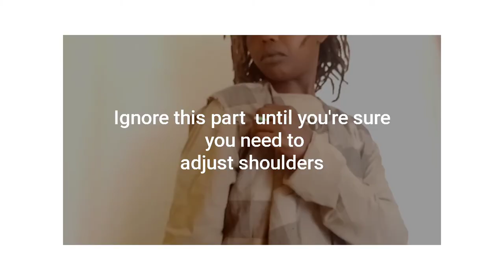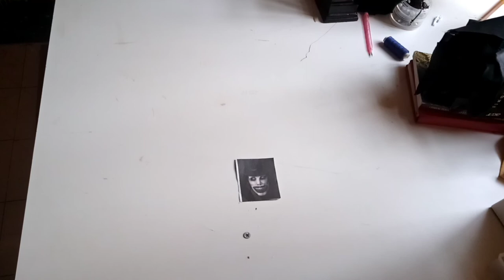DIY UPCYCLED HAND-ME-DOWN episode 1, ill-fitting coat dress to cute preppy short dress.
This is a video I shot a while ago, and I'm very happy with the result.
Join the Sakam Clan.

Supplies used:
•Scissors
•Tape measure
•Pins
•Sewing machine/ needle and thread
•Buttons
•Seam reeper.

The tactics I used was adding darts to already exciting darts and making it fit my body better.